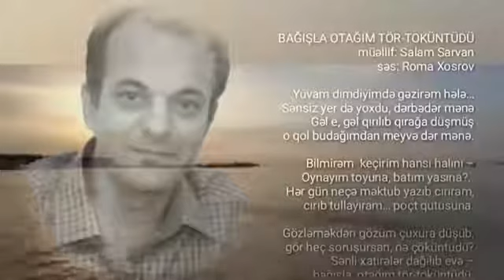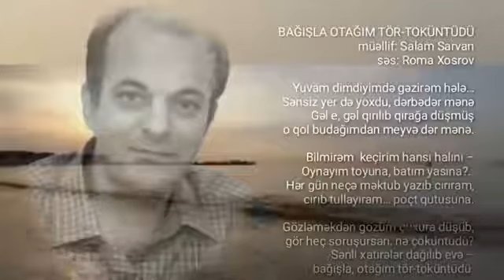Roma Xosrov Bağışla otağım tör töküntüdü müəllif Salam Sarvan